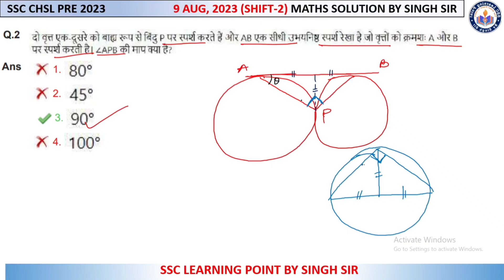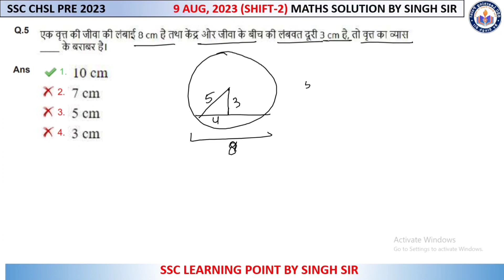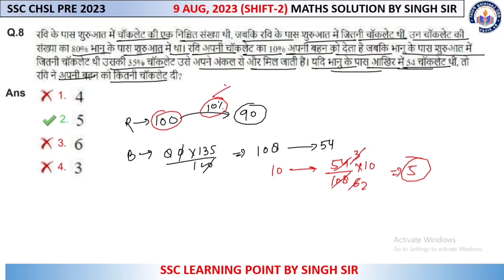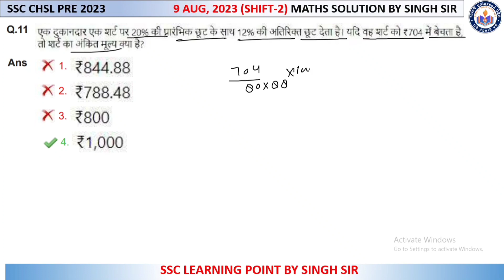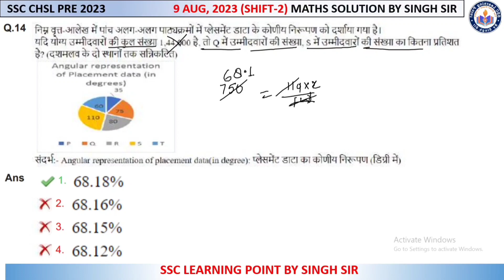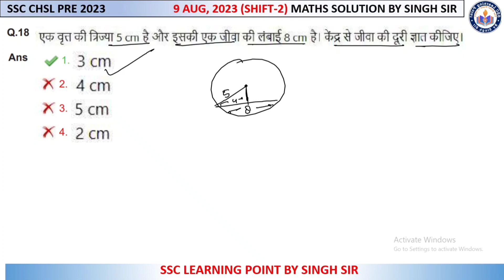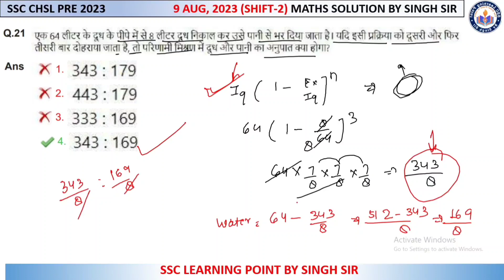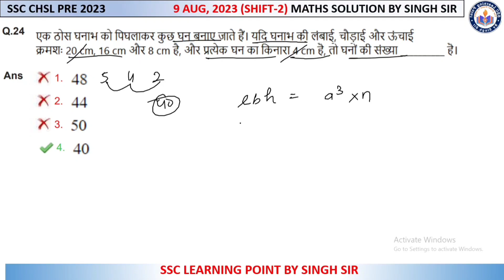SSC CHSL PRE 2023 || CHSL (9 AUG 2023, Shift-2) Solved Paper by Singh Sir || CHSL MATHS SOLUTION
In this video you will get solution of SSC CHSL 2023 maths solution paper 9 Aug, 2023 shift-2